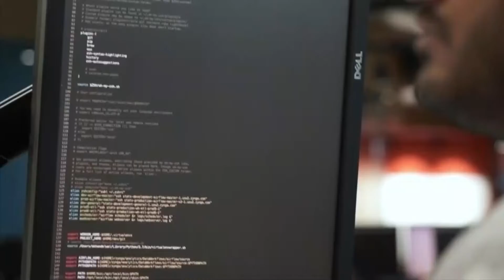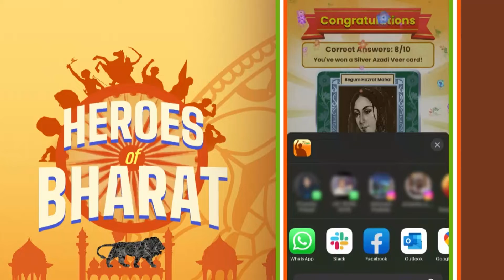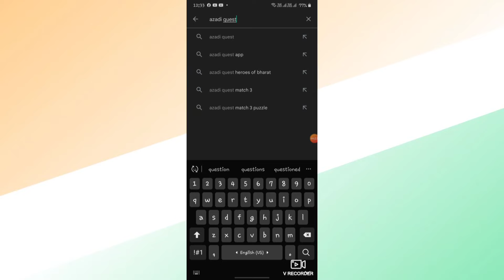Azadi Quest | Heroes of Bharat | Indian Freedom Struggle |1857-1947 History Quiz form | Online Quiz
ആസാദി കാ അമൃത് മഹോത്സവത്തിന്റെ ഭാ​ഗമായി കേന്ദ്ര വാർത്താ വിതരണ പ്രക്ഷേപണ മന്ത്രാലയം വികസിപ്പിച്ച ഓൺലൈൻ വിദ്യാഭ്യാസ മൊബൈൽ ഗെയിമുകളുടെ പരമ്പരയാണ് ‘ആസാദി ക്വസ്റ്റ്’.ഇന്ത്യൻ സ്വാതന്ത്ര്യ സമരചരിത്രത്തെക്കുറിച്ചുള്ള ആധികാരിക വിവരങ്ങൾ എളുപ്പത്തിൽ ലഭിക്കുന്ന തരത്തിലാണ് ഈ ​ഗെയിമിന്റെ ഘടന. ആകർഷകമായ രീതിയിൽ സ്വാതന്ത്ര്യ സമര പോരാട്ടത്തെക്കുറിച്ച് യുവതലമുറയേയും മുതിർന്നവരേയുെം ഒരുപോലെ അറിവുള്ളവരാക്കുകയാണ് ആസാദി ക്വസ്റ്റിന്റെ ലക്ഷ്യം. ഓൺലൈൻ ​ഗെയിം എന്ന വലിയ ലോകത്ത് പ്രവേശിക്കാനും അതോടൊപ്പം  ബോധവത്ക്കരണത്തിനുള്ള ശ്രമവുമാണിത്. സ്വാതന്ത്ര്യ സമരത്തിന്റെ നാഴികക്കല്ലുകളും സ്വാതന്ത്ര്യ സമര സേനാനികളുടെ വീര്യവും പ്രകടമാക്കുന്ന ഗെയിമുകളും കളിപ്പാട്ടങ്ങളും വികസിപ്പിക്കാനുള്ള പ്രധാനമന്ത്രി നരേന്ദ്ര മോദിയുടെ ആഹ്വാനത്തിൽ നിന്നുള്ള പ്രചോദനമാണ് ഈ സംരംഭത്തിന് ആധാരം. ക്ലാസ് മുറിക്കപ്പുറം രസകരമായ ഗെയിമിലൂടെ ഏതു  പ്രായത്തിലുള്ളവർക്കും കളിക്കാൻ സാധിക്കുന്ന ഒരു വേദി, അതാണ് ആസാദി ക്വസ്റ്റ്.

As part of the celebration of Azadi Ka Amrit Mahotsav and to bring to forth the story of Indian freedom struggle, Ministry of Information and Broadcasting has launched ‘Azadi Quest’, a series of online educational mobile games.
The information in these apps has been curated by Publications Division and Indian Council of Historical Research (ICHR) as an easily accessible treasure-trove of authentic information on India’s freedom struggle. The idea is to ‘engage, entertain and educate’ young and old alike about the struggle for India’s independence as a part of Azadi Ka Amrit Mahotsav. These games are an effort to tap into the huge market of online gamers and to educate them through games.